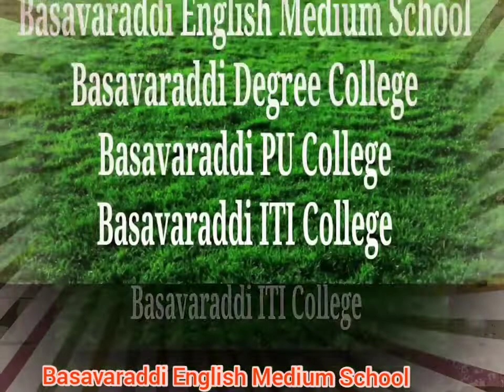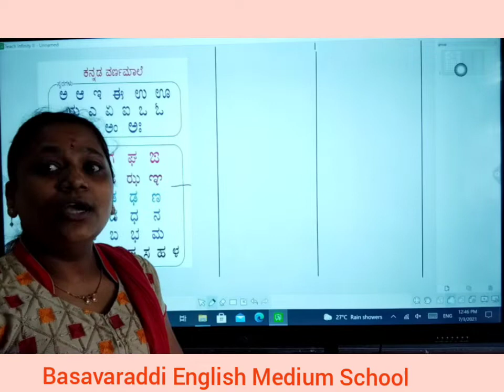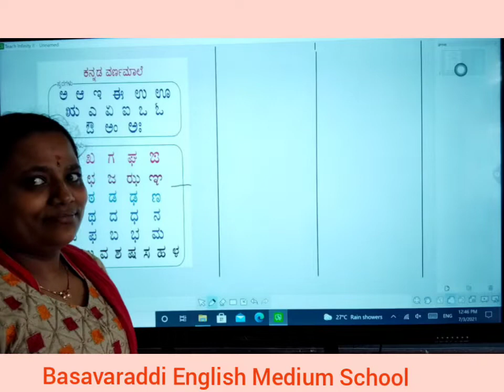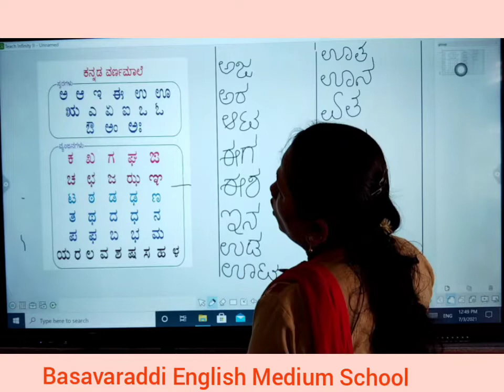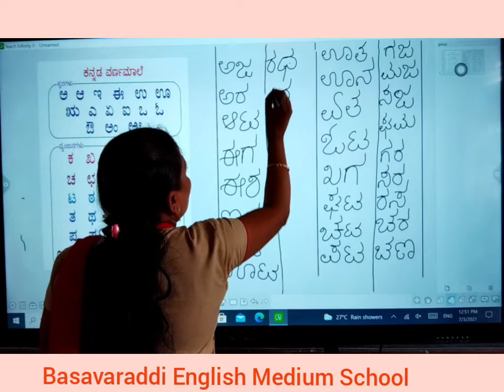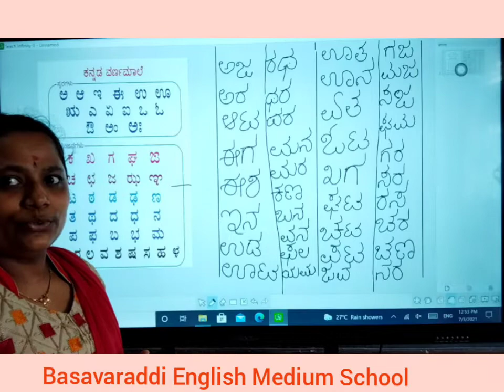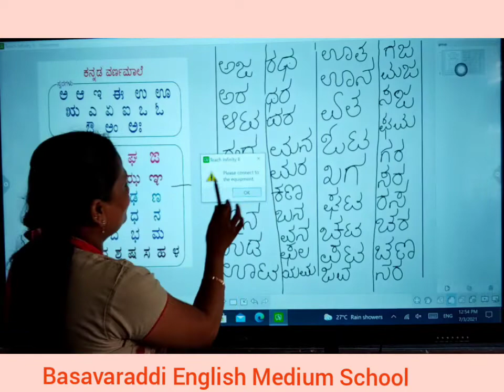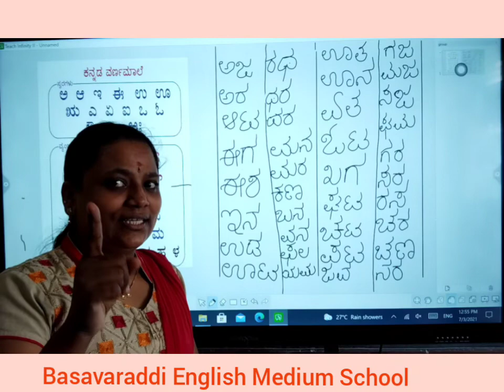Basavaraddi English Medium School/ ೧ ಮತ್ತು ೨ ನೇ ತರಗತಿ / ೨ ಮತ್ತು ೩ ಅಕ್ಷರದ ಪದಗಳು / PPL BEMS